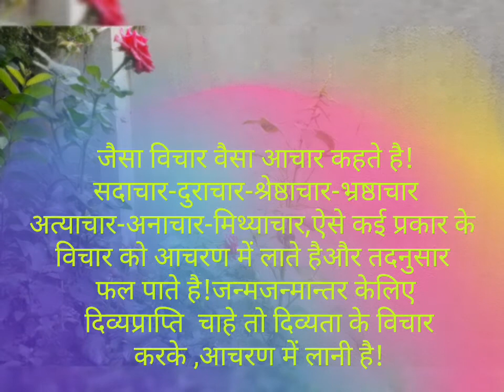LightandMight - Knowledge - Motivational Quotes in Hindi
Knowledge - Motivational Quotes in Hindi